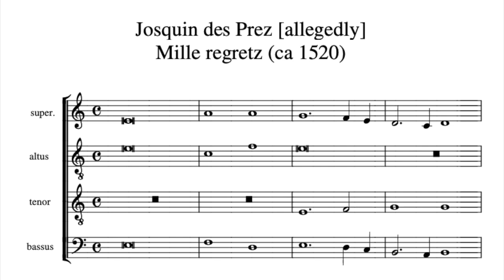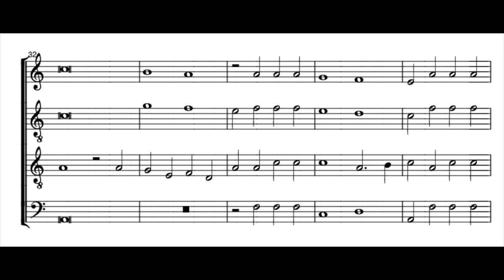Josquin des Prez, Mille Regretz, recorder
Played on the Soprano, Alto, Alto, Tenor recorder, transposed up a fourth.  Is the original in E phrygian or A minor?  Well, now it's in A phrygian or D minor.